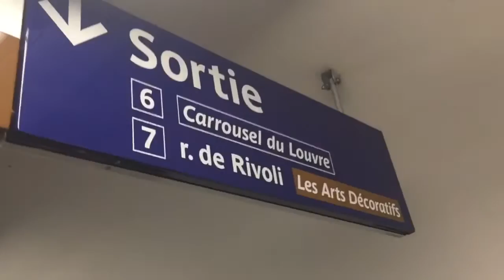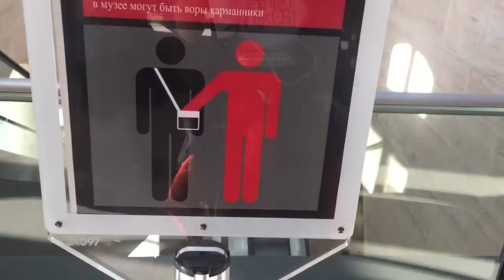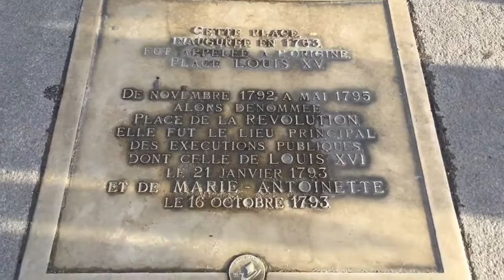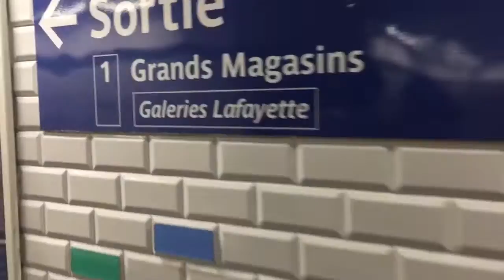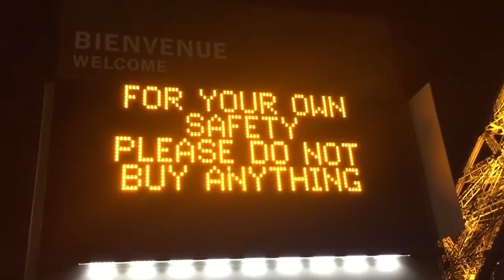Marie Antoinette lost her head here | Paris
Paris has a lot of history and today we're going to uncover a bit of it.